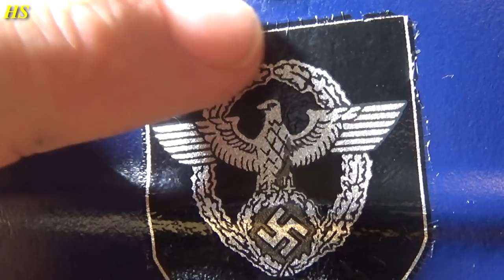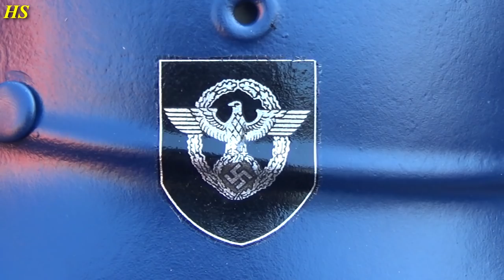Restoring a German WW2 Beaded Helmet - WHAT is a Beaded Helmet?! HOW to tell the model Differences?!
Hello everyone!! I know, you have been waiting way too long.. but finally, a new video! :)

This time decided to make a video about the Beaded German WW2 Combat helmet!

In this video, I will show you the differences between the German combat type helmet models, and talk about the interesting Beaded version.

We are also going to restore an original German WW2 M42 Beaded helmet!

I have been editing as fast as I can, I hope you enjoy the video!! :D

Most of the helmets used as reference came from FJM44.com.